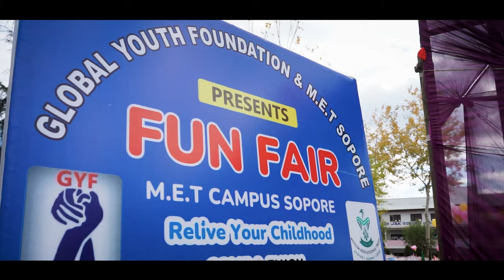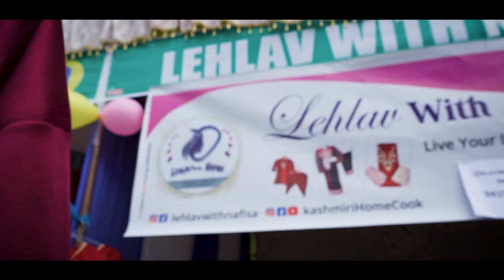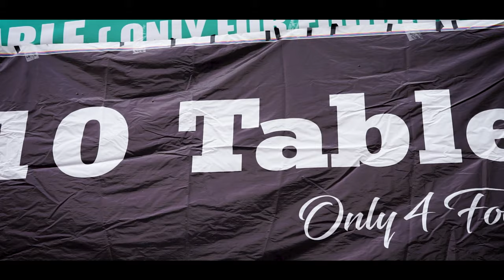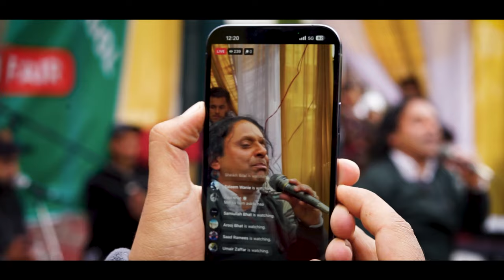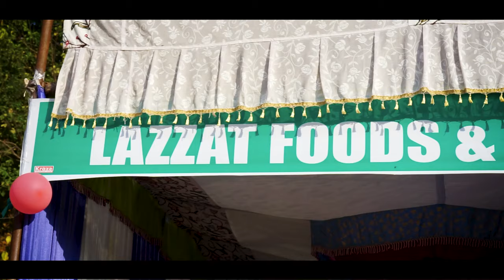MET School | Fun Fair 2023 | Relive Your Childhood Documentary by Unfold Press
Dive into the fun with "Relive Your Childhood," our documentary capturing the MET SOPORE Fun Fair!

Explore vibrant stalls, enjoy live music, and discover art and craft stalls, where creativity meets culture.

Families gathered, enjoyed delicious treats from food stalls, and created lasting memories.  "Relive Your Childhood" is not just a film; it's a celebration of our community coming together for a joyful experience.

Established in 1972, MET HSS SOPORE is an educational institution located in the urban area of SOPORE town, BARAMULA district, Jammu and Kashmir. Catering to Grades 1 through 12, the co-educational school includes an attached pre-primary section.

Camera:
Tajamul Rehman Rather

Drone:
Bilal Ahmad Dar
Sound:
Hakeem Junaid
Produced/Edited:
Raashid Altaf